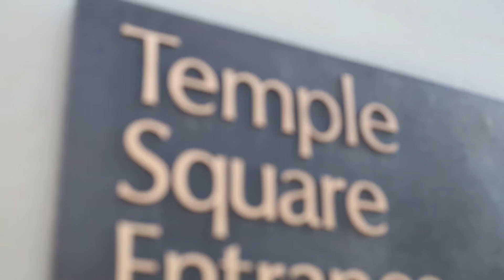Mayara and Justin's Wedding